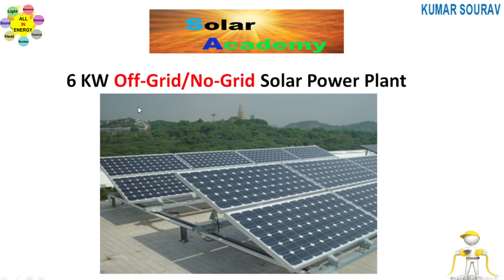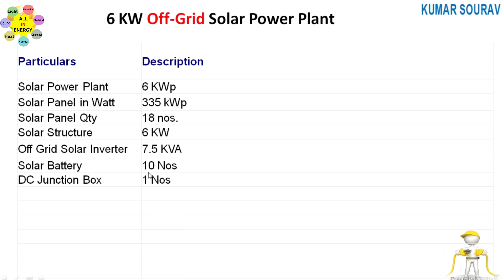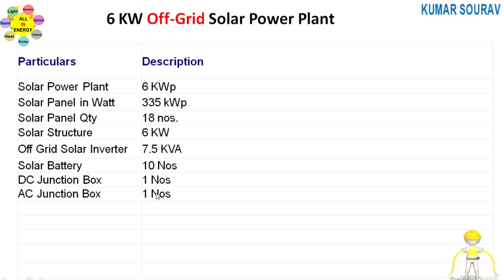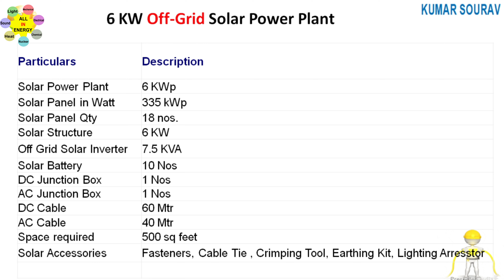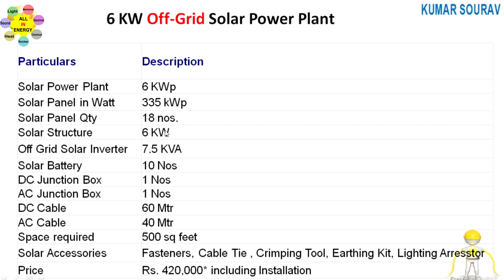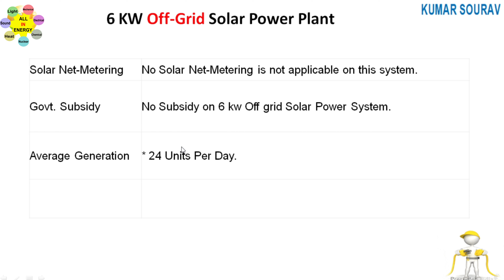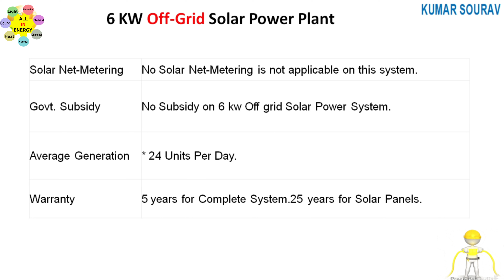Off-Grid Solar System Price , Solar System Price , All in Energy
6 किलोवाट off-Grid Solar System की पूरी जानकारी , 6Kw off-Grid Solar System , 6 kw Solar System के लिए कितना Area चाहिए होगा , 6kw Solar System में क्या-क्या मिलेगा , 6kw Solar System में कितने Watt का Solar Panel लगाना होगा , 6Kw off-Grid Solar System की पूरी जानकारी ,

6kw , off-grid , solar price , off-grid solar price ,

सोलर , सोलर सिस्टम ,
best solar panel , top solar panel , top solar battery ,
top solar product , top solar , best solar panel in market ,
All in Energy , all in energy , allinenergy ,
solar , solar energy , solar thermal energy , solar thermal ,,
Electrical Energy Power Source , Electricity Generation